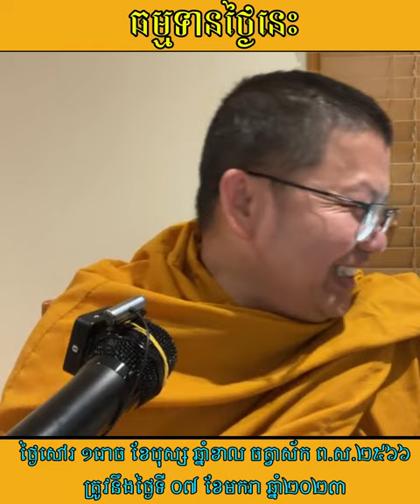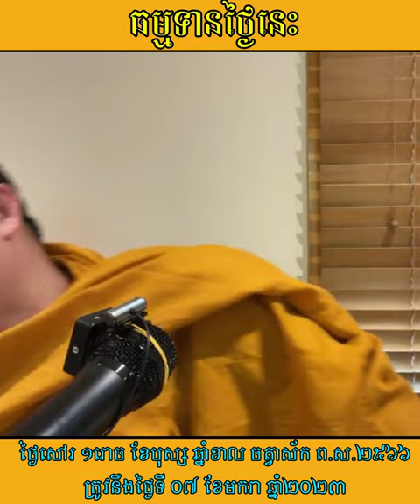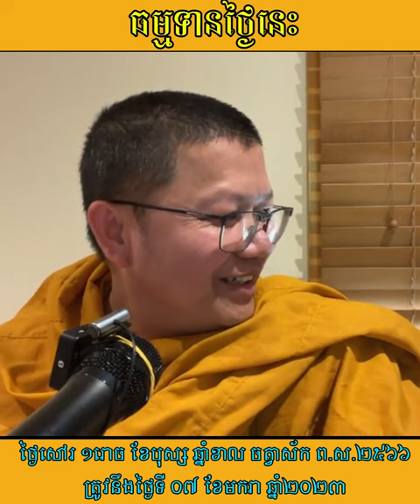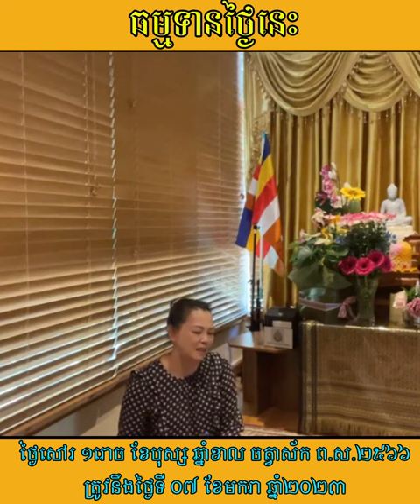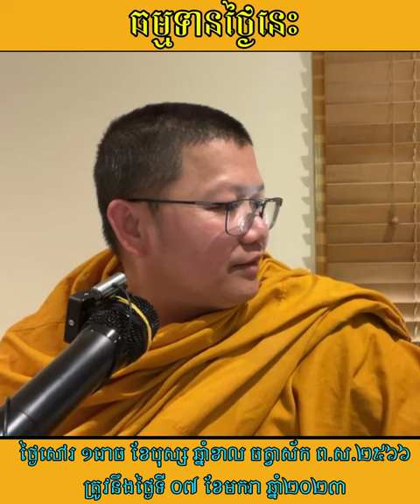San Sochea Dharma Teach 07 Jan 2023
Hello everyone
This is a video venerable San Sochea make giving Dharma to laypeople.

-សូមអរព្រះគុណ និងអរគុណ...